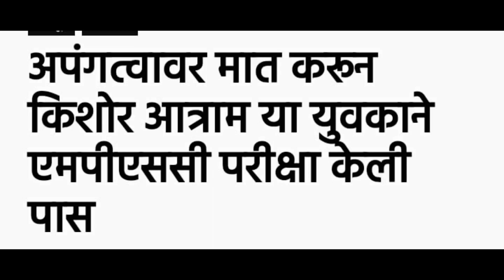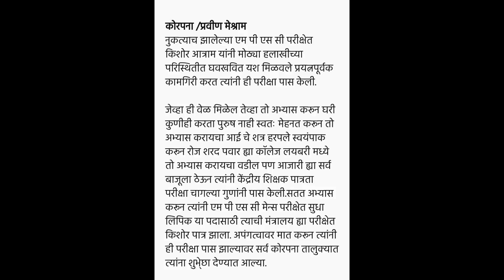अपंगावर मात करून किशोर ने एम पी एस सी परीक्षा पास केली बातमी आवडल्यास शेअर करा आणि सबस्क्राईब करा